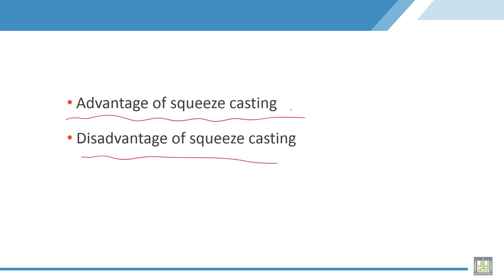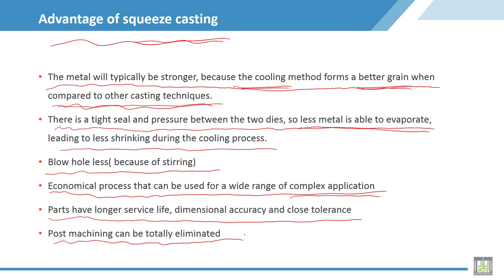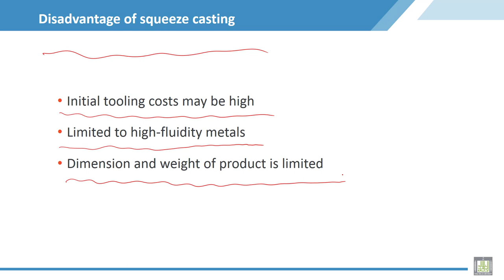Material Science - 2 | C3-L9 | Advantage and Disadvantage of Squeeze casting method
Lecture 8 : Advantage  and Disadvantage of Squeeze casting method
Explain Advantage  and Disadvantage of Squeeze casting method